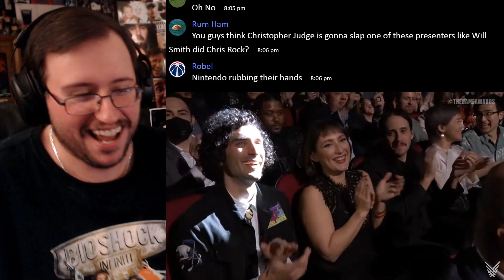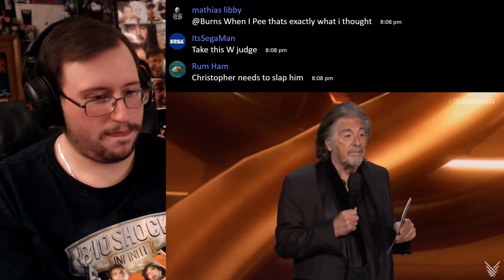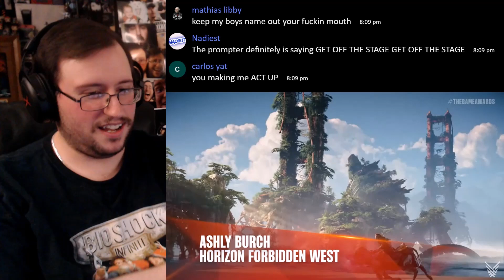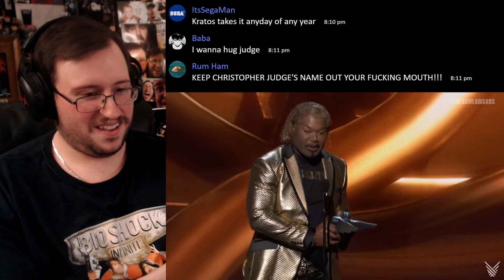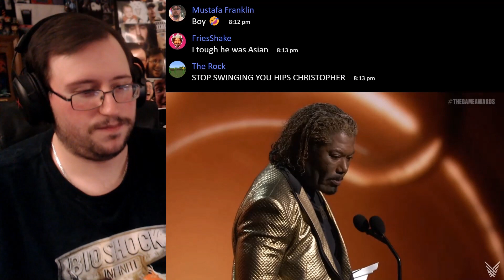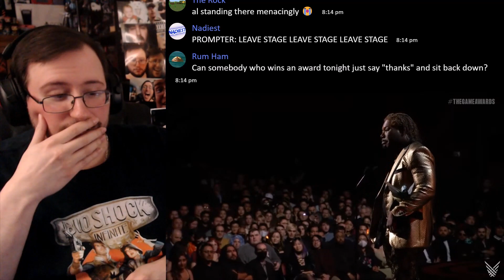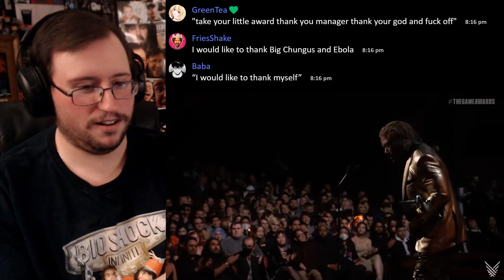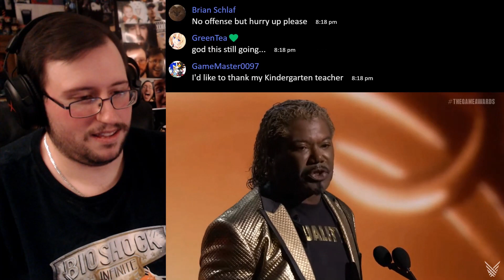Gor's "The Game Awards 2022" Best Performance Award w/ Al Pacino! REACTION